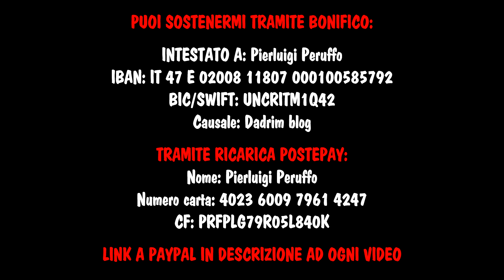BOLOGNA: LA MASCHERINA O LA VITA - 120 SECONDI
A Bologna un passante è stato minacciato con una pistola perché aveva la mascherina abbassata. Forse è il caso di parlarne due minuti.

TRAMITE BONIFICO:
INTESTATO A: Pierluigi Peruffo
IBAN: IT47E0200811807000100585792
BIC/SWIFT: UNCRITM1Q42
Causale: Dadrim blog

TRAMITE RICARICA POSTEPAY::
Nome: Pierluigi Peruffo
Numero carta: 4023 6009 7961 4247
CF: PRFPLG79R05L840K